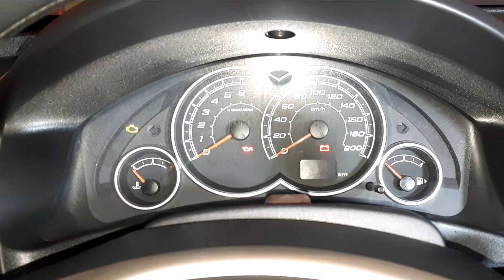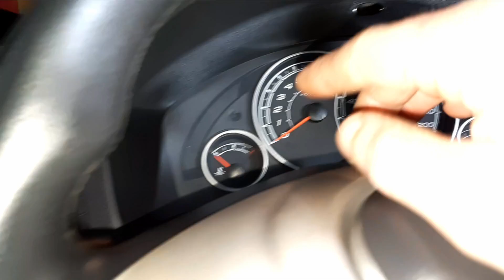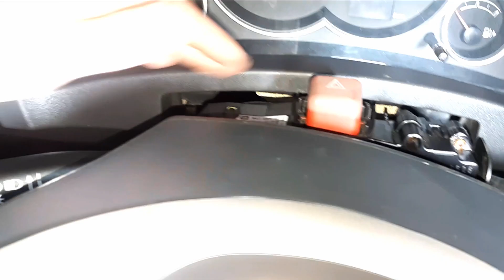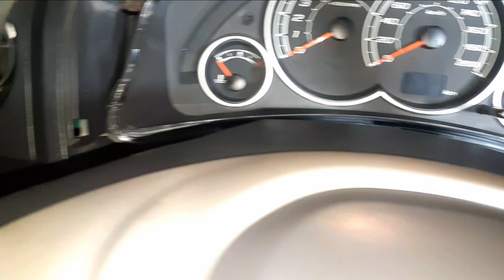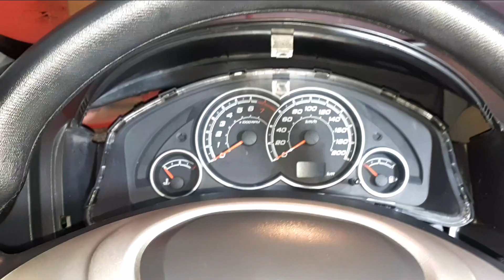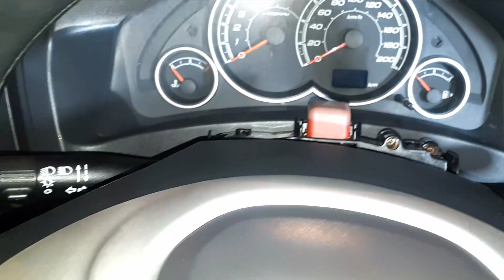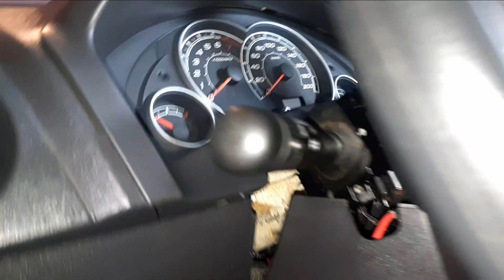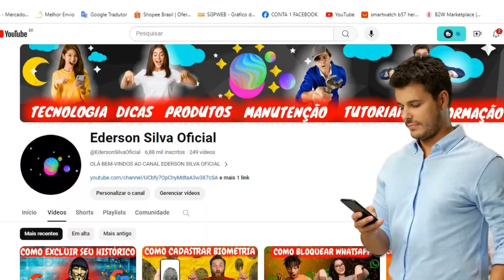COMO FAZER A REMOÇÃO E INSTALAÇÃO DO PAINEL DE INSTRUMENTOS DO CELTA EM CASA PASSO A PASSO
DEIXO O CONVITE DE NOSSO NOVO CANAL 💥FATOS CURIOSOS💥 👇👇😃